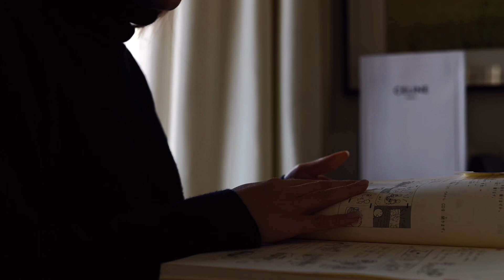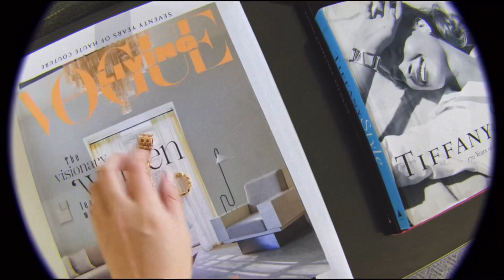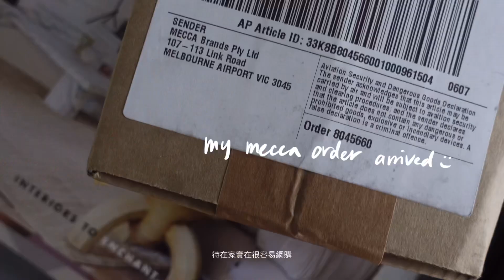Melbourne Vlog: Simple Pleasures | Tiffany Yang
Hey everyone, here's a vlog of me documenting our 2 weeks lockdown in Melbourne. This would be the city’s 4th lockdown, but glad it ended fairly quickly. Sharing my home moments and some morning walks when I do get out of the house. I’ve also got a little update of the channel’s future. Enjoy :)

嗨大家，歡迎回到我的頻道。墨爾本這兩週再度進入封城，不過幸好即將結束。這次的影片比較日常，分享一下宅在家都在幹嘛，還有偶爾出門散散步的過程。之後影片的部分會有人幫忙，應該能更頻繁更新了。希望你們喜歡：）

➭ Gifted products are noted as such